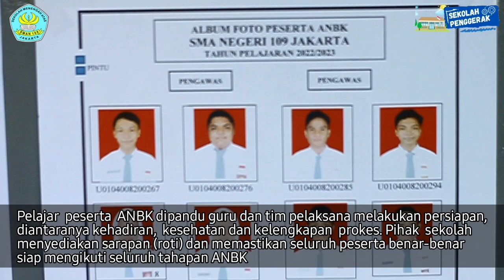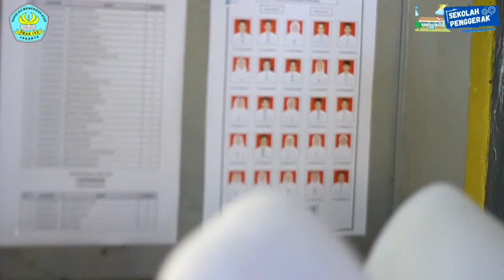PELAKSANAAN ANBK TAHUN 2022 DI SMA NEGERI 109 JAKARTA